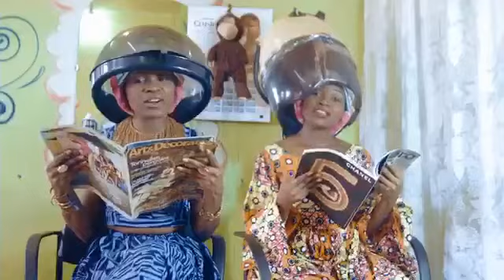Reniss - On Dit Quoi ( Clip Officiel )